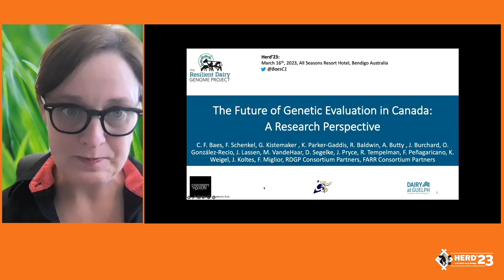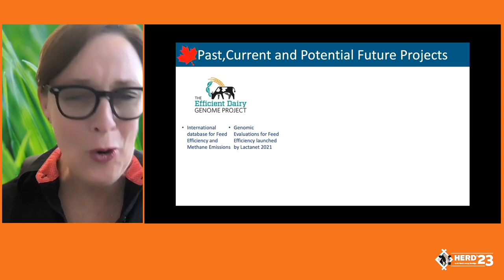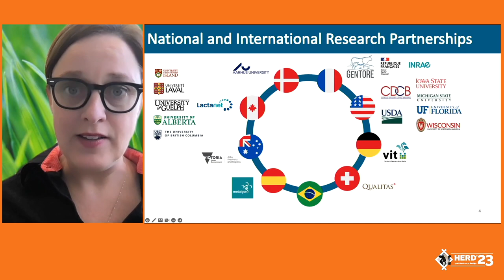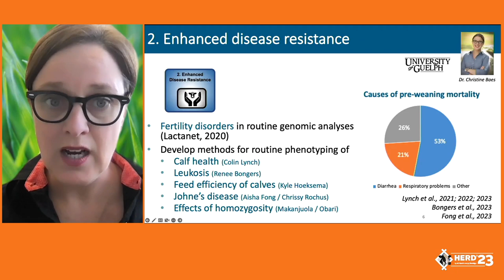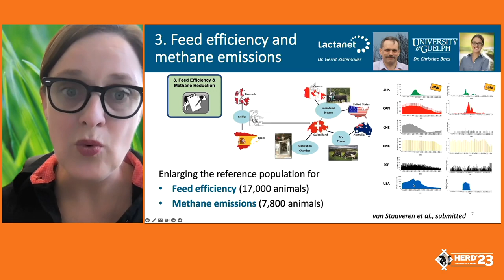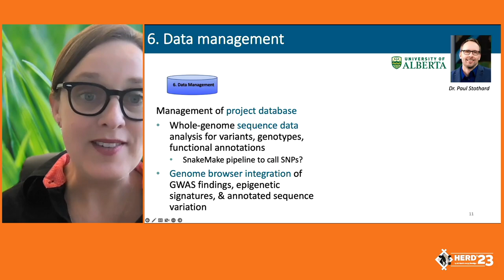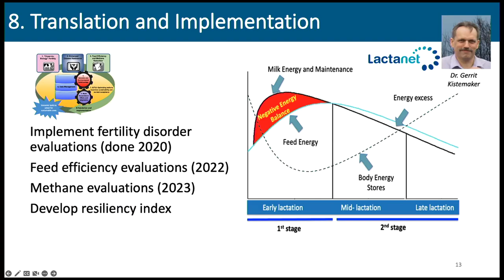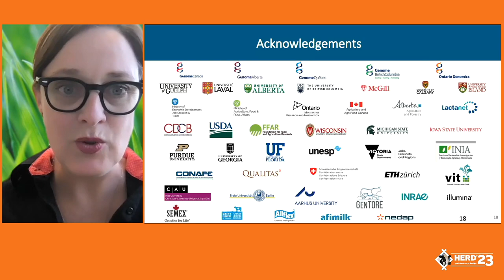Prof. Christine Baes | University of Guelph | What is the future of genetic evaluation?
What is on the horizon for Canadian farmers? What can we learn and how do we collaborate?